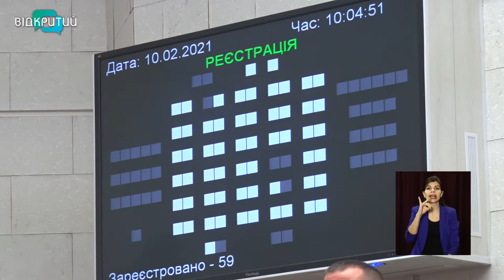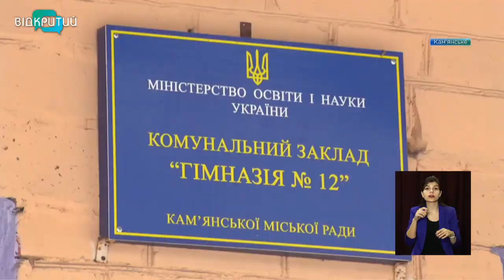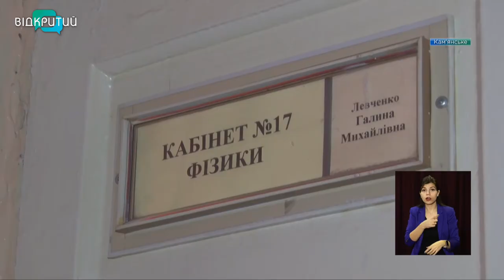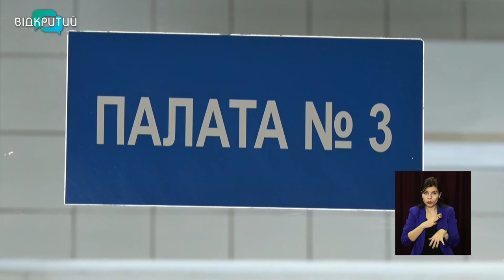Новини OPEN NEWS від 10 лютого 2021 року 16:15